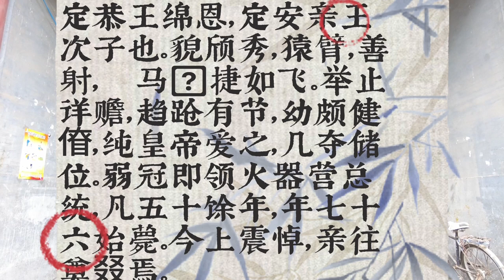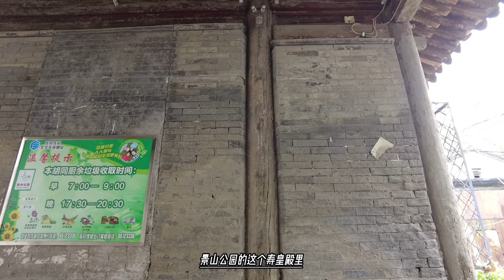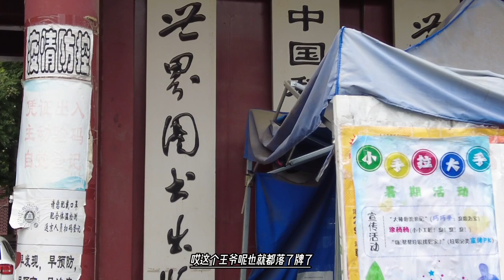传说王府后花园埋个聚宝盆，法国用了炸药才找到，结果闹个大笑话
始封王永璜系高宗第一子，乾隆十五年（1750年）卒后追封为定亲王，其子绵德袭定亲王。乾隆朝，巽亲王府改建为定亲王府。府之范围约略为：南起今羊皮市胡同，北至今颁赏胡同，西起“沙锅居”饭庄一带，东至今九三学社。占地约2.7万平方米，有房400余间。中路建筑，有面阔3间的宫门、面阔5间的银安殿、面阔3间的小殿、面阔5间的神殿、上下均面阔5间的后楼。东路原为花园，后改建成三进院落及一排北房。今九三学社院内的古建筑，当为府中遗迹。
据说，光绪二十六年（1900年）前，定郡王溥煦置了一个保险柜，但忘记了密码，无法打开，结果保险柜成了废物。义和团运动爆发后，他怕这件洋货成为“二毛子”的佐证，便让人埋入了花园里。八国联军侵占北京后，王府中人逃到了昌平祖坟避难。法国占领军住用该府时听人说花园里埋藏了宝贝，便派人去挖，结果把保险柜挖了出来，因打不开，只好用炸药炸，炸开后一看，一无所有，极其失望。